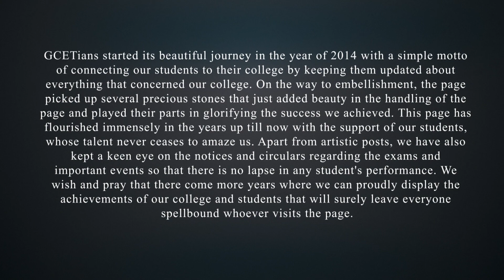GCETIANS | G H Patel College of Engineering & Technology | CVM University | Vallbha Vidyanagar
CVM University, G H Patel College Of Engineering & Technology.

With great power, comes great responsibility and with the tag of GCETian, comes great performances.

GCETians started its beautiful journey in the year of 2014 with a simple motto of connecting the students to their college by keeping them updated about everything that concerned our college.

On the way to embellishment, the page picked up several precious stones that just added beauty in the handling of the page and played their parts in glorifying the success they achieved. With the support of students the page achieved several milestones. Apart from artistic posts, they also focused on the notices and circulars regarding the exams and important events so that there is no lapse in any students performance.

We ( @gcet_official ) really appreciate your efforts and dedication.